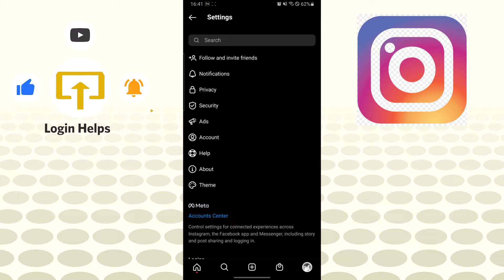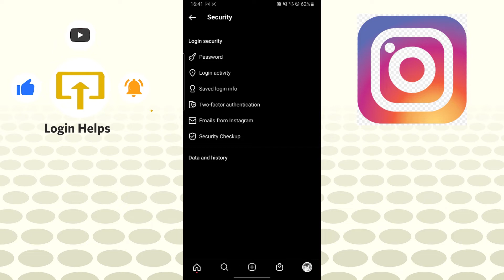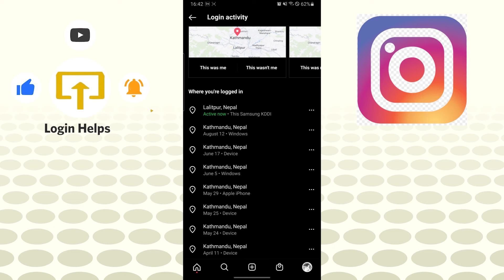How To Logout Instagram From All Devices 2022? Log Out Instagram Account From Other Devices (Guide)